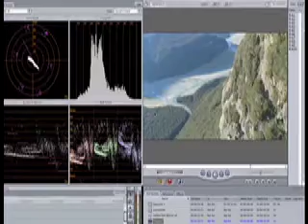hockomock film festival.mov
Hockomock Film Festival Promotion